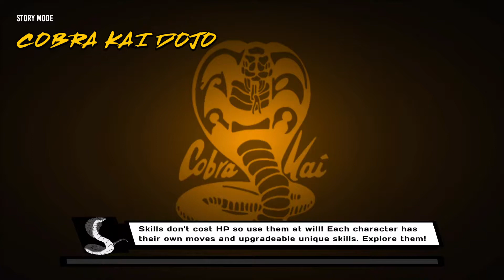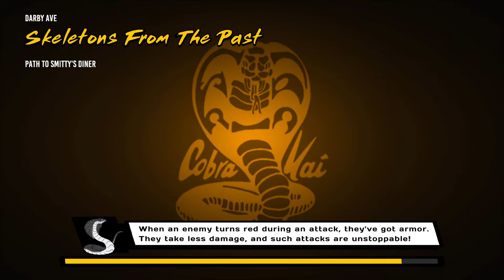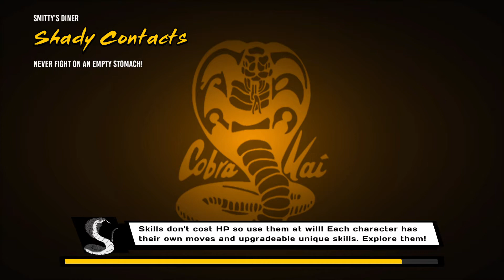Cobra Kai: The Karate Kid Saga Continues On my way to All valley tournament arena 3rd time!1080p